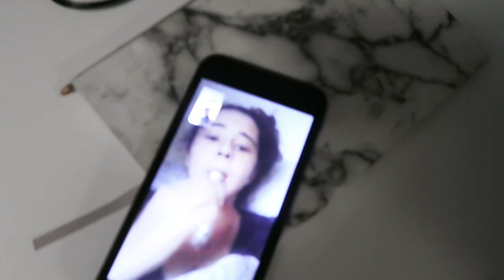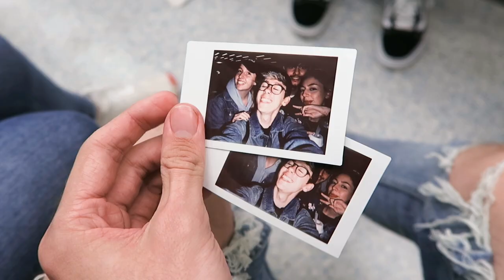we saw a bunch of celebrities at the gigixtommy show